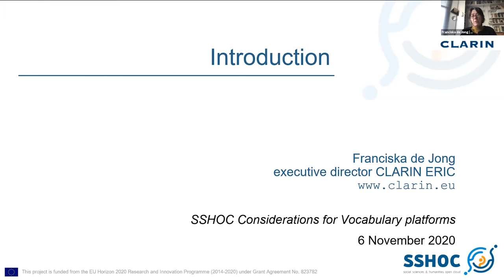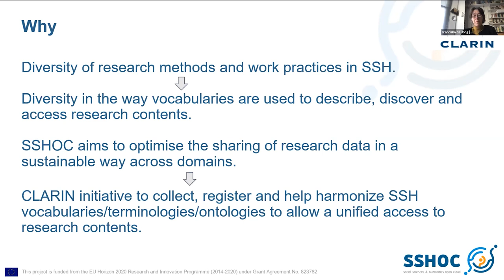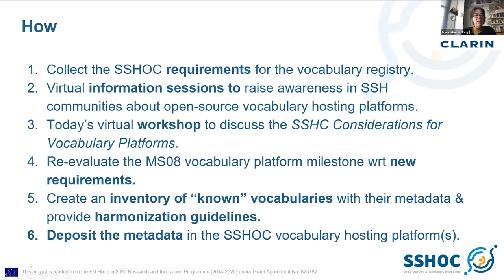Franciska de Jong - Introduction - SSHOC Considerations for the Vocabulary Platforms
SSHOC Considerations for the Vocabulary Platforms - Virtual Workshop - 6 November 2020